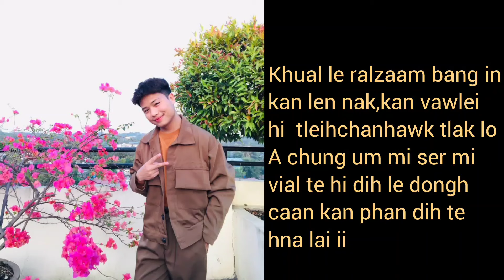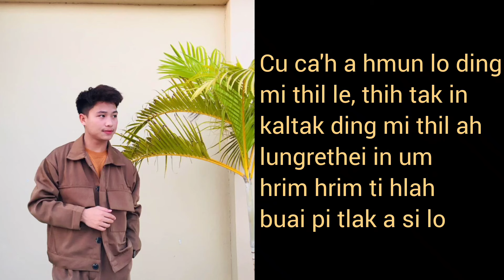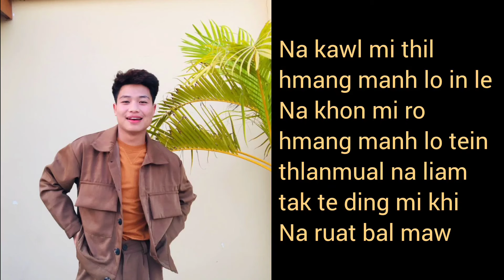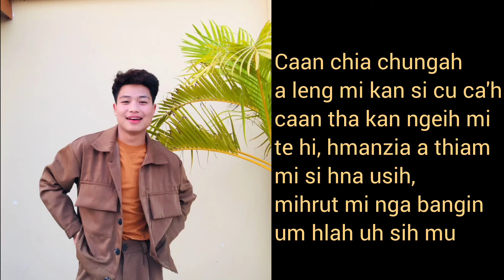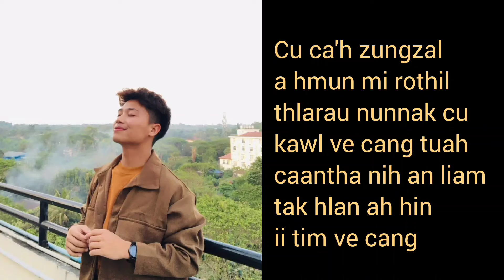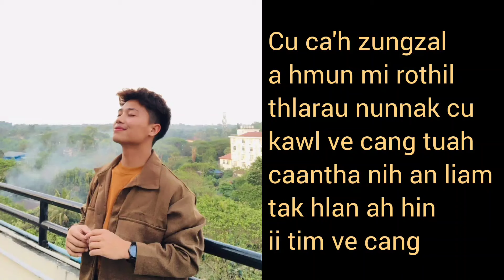Khual Le Ralzaam Karaoke with lyrics - Napoleon Version